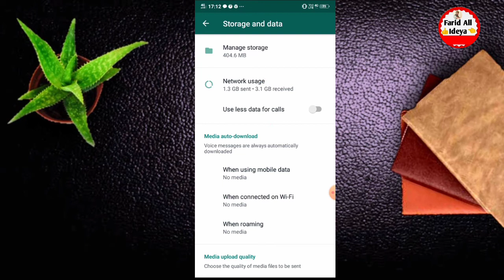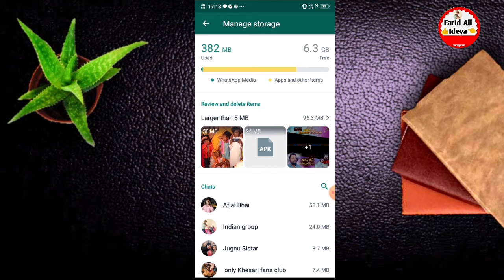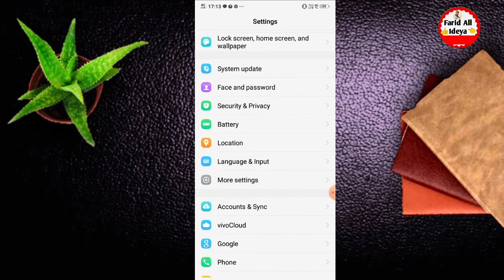How To Fix Whatsapp Sms Not Send Problem Whatsapp Message Pending Problem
how to fix whatsapp sms not send problem
whatsapp message pending problem

whatsapp status couldn't send problem friend agar aapko bhi WhatsApp slow chalata hai to aaj ki video mein Ham batane wala hu ki apne WhatsApp slow problem solve kaise karen friend agar aapko bhi apne whatsapp par slow problem hai to yah video ko pura last tak dekhte rahiye

whatsapp message sending problem
whatsapp sms send problem
whatsapp status nahi lag raha hai
whatsapp status couldn't send problem